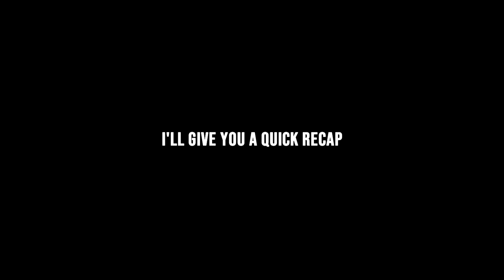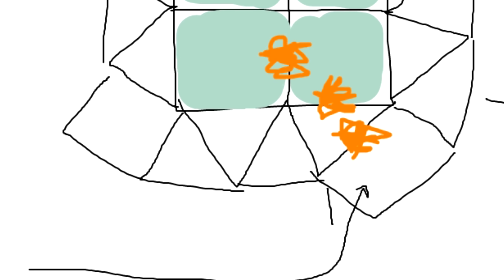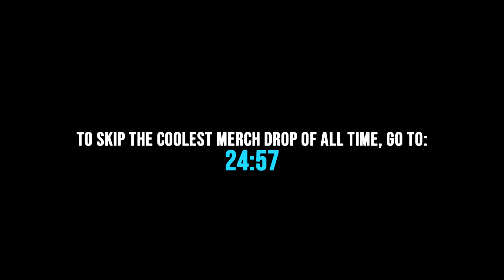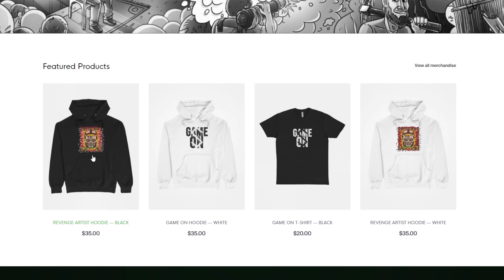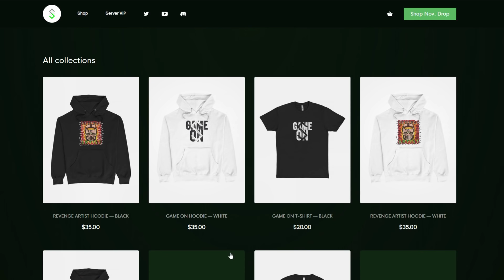Rust - The Most INTENSE RAID!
Welcome back to another video! Today's episode contains footage that took place after my previous video:

Pablito and I wake up the second day of wipe and while looking to get some farming done in the snow, we run across a raid that is taking place and attempt to counter it. Then we plan to rid our area of two neighbors that we believe will be super annoying. I hope you enjoy the video!

Server Rules:
1. Using third party apps to gain an advantage will get you banned!
2. Spamming will get you muted then banned if you continue.
3. Don't abuse exploits, there a consequences in place for players who do.
4. Leaking personal information will result in a ban.
5. Respect the staff, they do not get paid to manage the servers.
6. Attempts to crash the servers will result in a ban.
7. Self promoting / advertising will get you perma muted and possible ban.

Discord Rules:
1. Spamming will get you temp muted.
2. Keep all server related discussions in their server chats.
3. Chat is checked regularly so do not spam mention staff.

Server Info:
-2x server (2.5x wood and sulfur)
-5-man Team UI Limit
-All items stack like Vanilla
-150 pop
-3,250 map size
-Half smelt and craft speed (except for raiding items)
-Level 1 workbench blueprints unlocked
-Component System loot tables (no crappy BPs or other junk)

1st song:     Pablo IV - Keppel Skies
2nd song:    Anatsuri - Osoku
3rd song:     Small Things and Starlight - River Foxcroft
4th song:     A-Day - Wendel Scherer
5th song:    Get Mine - Pearce Roswell
6th song:     The Mission - J.F. Gloss
7th song:     You Gotta Save Me - Johan Glossner
8th song:     First Responders - Skrya
9th song:     Wasted Silence - Max Anson
10th song:     Everlasting Youth - Barbatula
11th song:     Treat Yo' Elf - Jobii
12th song:     Infra - Jay Varton
13th song:     You Have My Word - Isobelle Walton

Computer Specs:
I7-8086k
GIGABYTE RTX 2080TI
64GB Viper DDR4 RAM (2666 mhz)
MSI Z370a RGB Motherboard
Corsair Spec Omega White Mid Tower
Corsair 700W Modular Power Supply

Equiptment:
MSI Optix MAG241C 144hz Curved Monitor